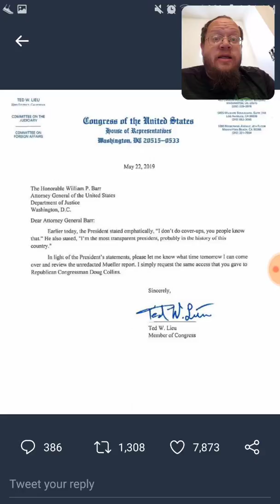Democrats Just Never Give Up - Dtmp Drama Alert